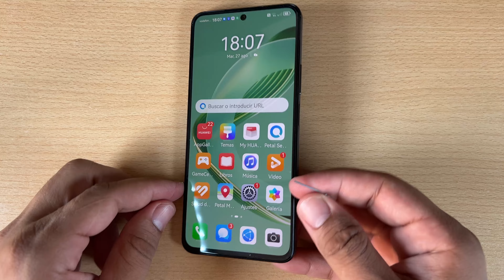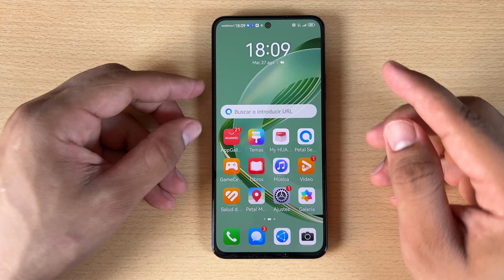Como Colocar ou Tirar Chip no Huawei Nova 12 SE e Nova 12i